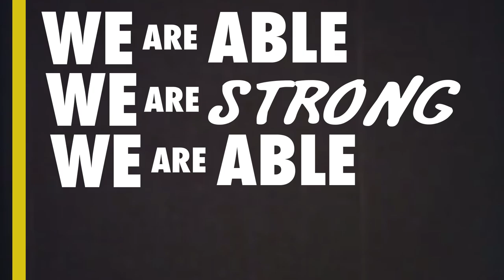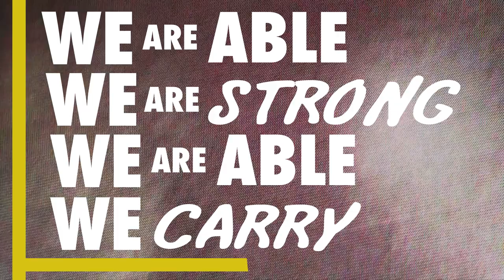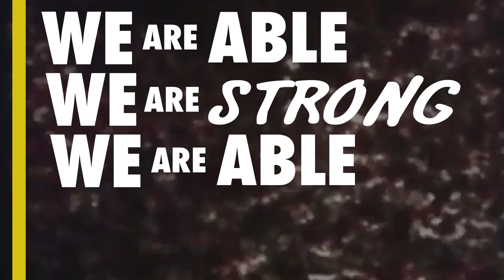Emi Sunshine - "I Am Able" (LYRIC VIDEO)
This is the lyric video for "I Am Able", the song that I did for CinemaSins.